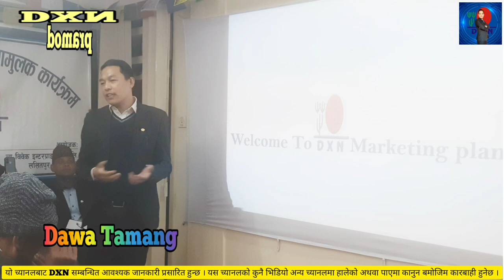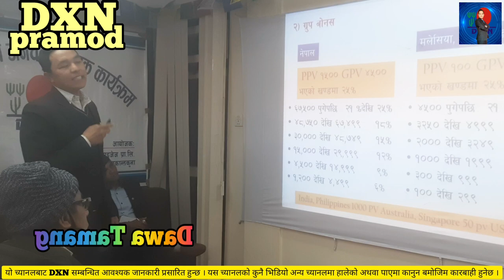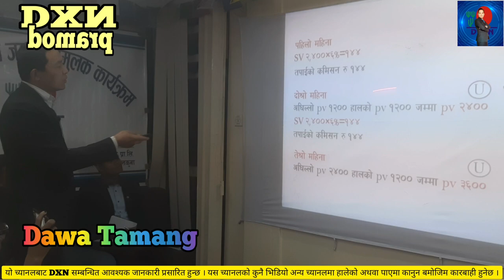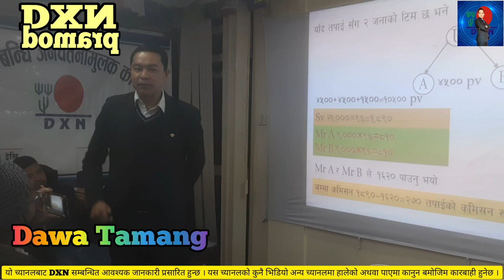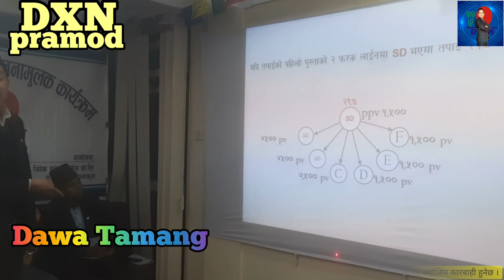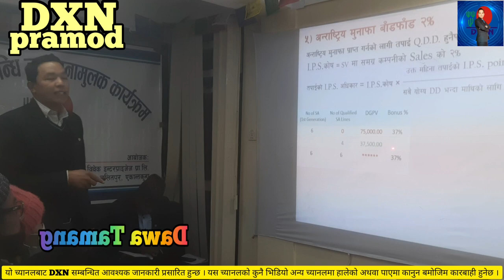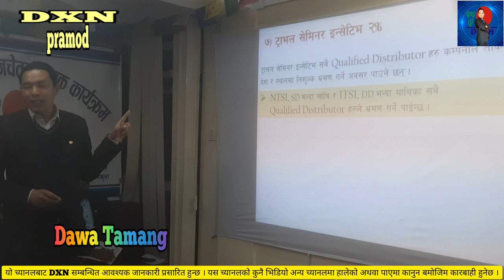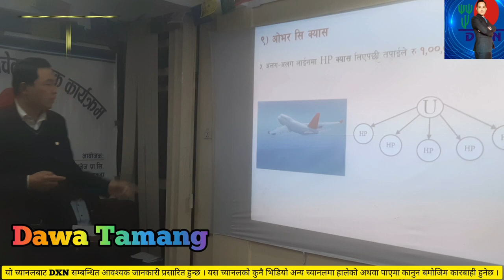DXN Nepal Marketing Plan || Dawa Lama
First of all i would like thanks all nepalese people from  DXNPramod official youtube channel.We are serving for long time for propspority and personal development of your life. Make your most adorable techinique via our channel. Thank you for your patience and love.

GOOD MORNING ALL DXN FAMILY

DXN ONE WORLD ONE MARKET DIRECTSELLING COMPANY

DXN COMPANY CEO , Dr. DATUK LIM SIOW JIN

XMA Header Image
DXN Official Site | One World One Market

All rights of this video is with DXNpramod
"Video embedding is allowed